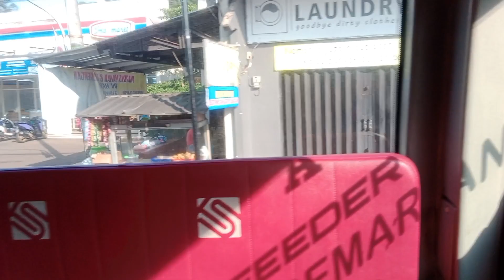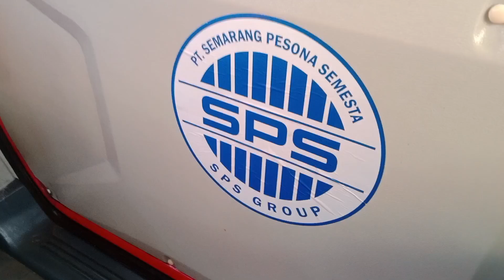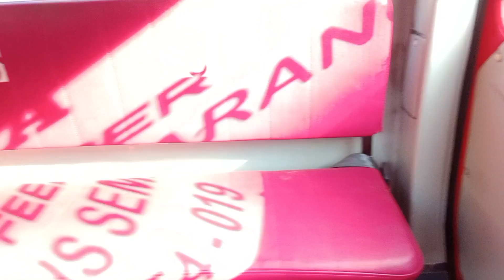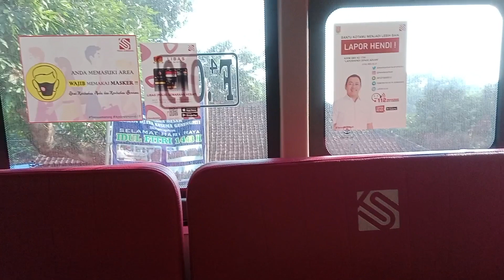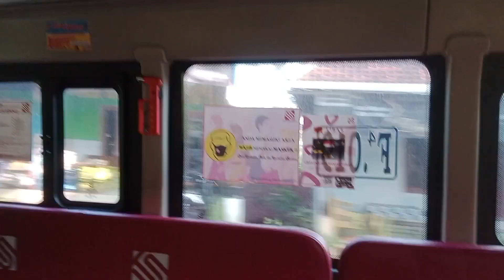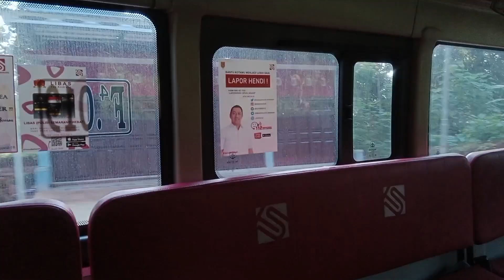Jadi Satu-satunya Penumpang Feeder 4A Trans Semarang UNNES-Gunung Pati!! Sepi Engga Ada yang Naik!!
Perjalanan naik feeder Trans Semarang dari BNI Unnes ke Terminal Gunung Pati. Harga tiket 4 ribu rupiah.